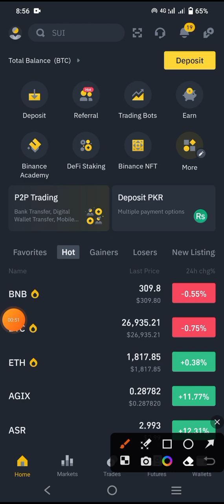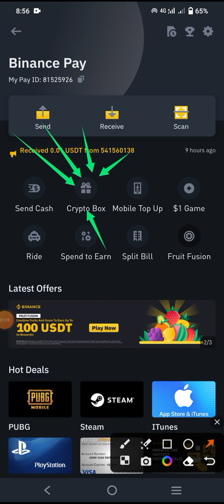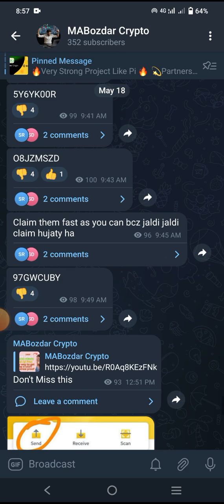Binance 2 New Crypto Box Code Today | Binance New Offer | Get Free USDT